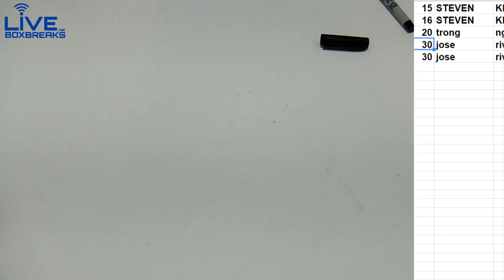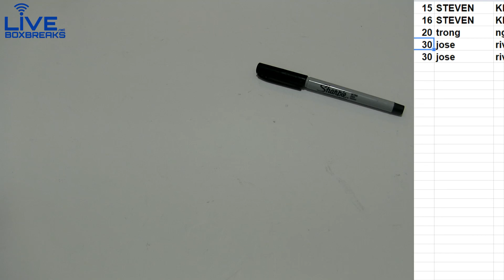2015 Tribute Random #16 LBB